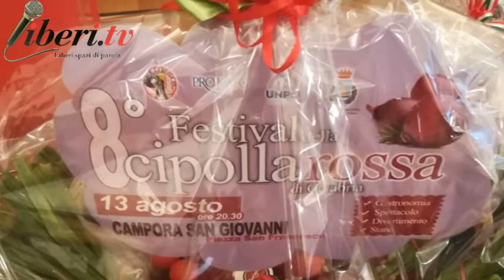Intervista a Filippo Capellupo - Marchio Sagra di qualità organizzato dall'UNPLI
Intervista a Filippo Capellupo - Presidente dell'UNPLI Calabria.
Consegna del Marchio Sagra di qualità, organizzato dall'UNPLI . Sala Koch del Senato della Repubblica  20 gennaio 2020